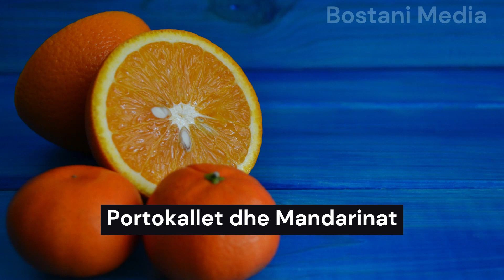Frutat më të Mira të Dimrit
Temperaturat e ftohta vijnë së bashku me sezonin e ftohjes dhe gripit. Prandaj konsumi i sa më shumë ushqimeve me vitaminë C është një hap shumë i rëndësishëm për të mbrojtur shëndetin tuaj. Pasi siç e dini, kjo vitaminë ndihmon në forcimin e imunitetit.

Në këtë video do ju njohim me frutat më të shijshme të stinës së dimrit, të cilat do ju falin sasi të mëdha të vitaminës C.

00:00 Stina e Dimrit
00:30 Frutat për Imunitetin